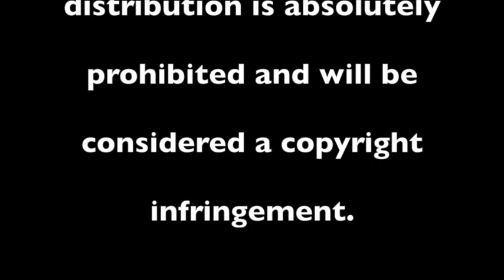Bill's Newscast: Storm Shouldn't Stay Too Long, This Time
Temperatures are very cold.